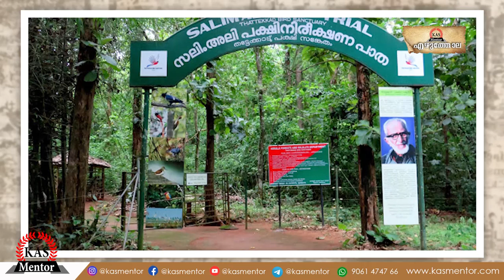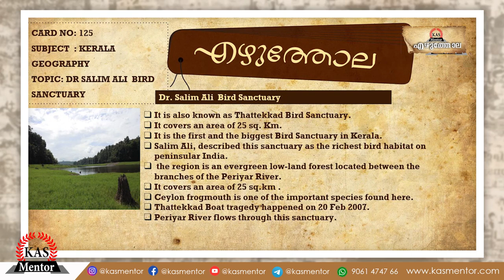തട്ടേക്കാട് പക്ഷി സങ്കേതം | Thattekad Bird Sanctuary| Dr. Salim Ali | Ezhuthola | KeralaPSC| SSC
KAS mentor presents Ezhuthola - Quick notes wherein we release our new episode on Thattekad Bird Sanctuary or Dr Salim Ali Bird Sanctuary. Several species of birds have been recorded and the common species include the striated heron and western reef heron. Other species that have been recorded include the little bittern, black bittern, red knot, jack snipe and pied avocet .  We hope this video helps in aiding your preparation and in inspiring you in achieving your goals as early as possible.